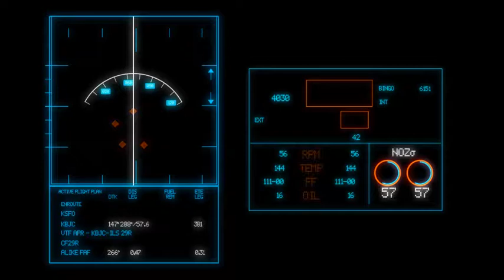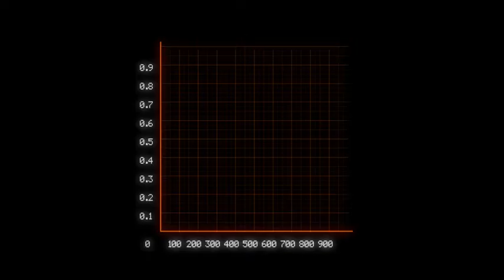Massive HUD Pack 3